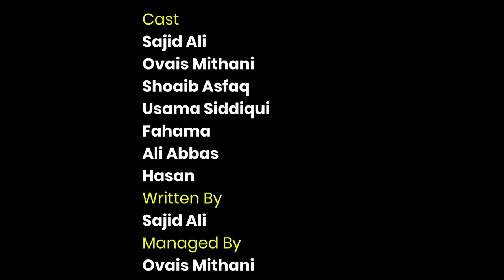Beopaari vs Kharedaar EP-14 | LAST EPISODE | Comedy Skit | Sajid Ali | Ovais Mithani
Sajid Ali: Writer, Actor, Director, Mimicry Artist, Voice-over Artist, and Singer
Ovais Mithani: Director, DOP, Editor, Designer, and Actor